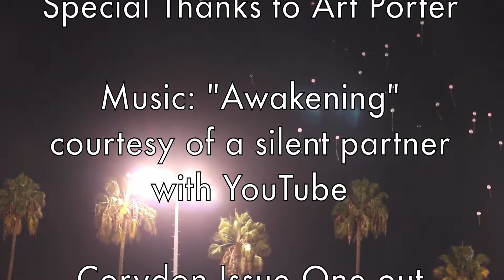Millikan High School Homecoming 2014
This years Homecoming was filled with spirit and fun! Why are YOU proud to be a RAM?